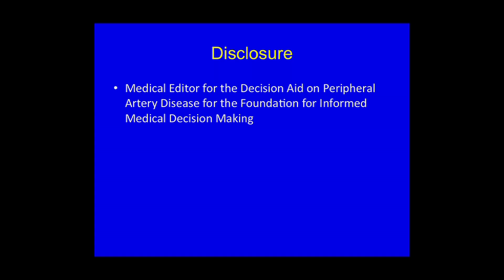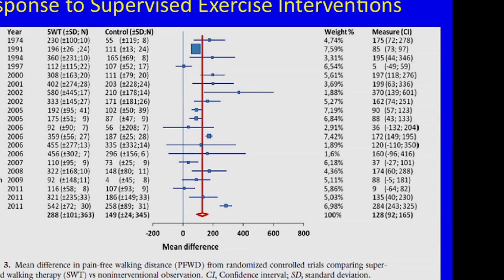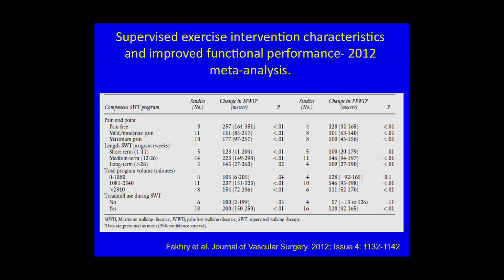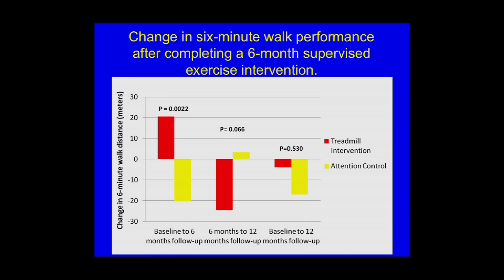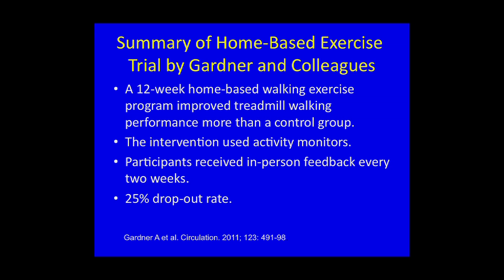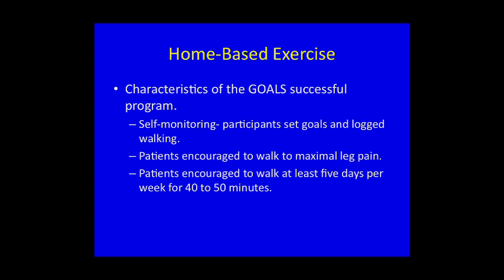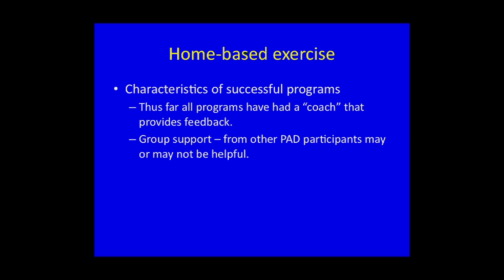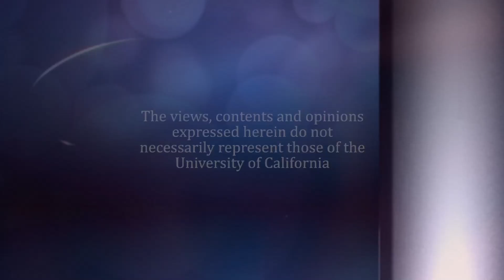Home Based Exercise for PAD: How to Do It Successfully - UCSF Vascular Surgery Symposium 2013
Mary McGrae McDermott, MD, Professor of Medicine Northwestern University Feinberg School of Medicine Contributing Editor, JAMA Chicago, IL, discusses home-based exercise for PAD. Series: "UCSF Vascular Surgery Symposium" [9/2013] [Health and Medicine] [Professional Medical Education] [Show ID: 25420]